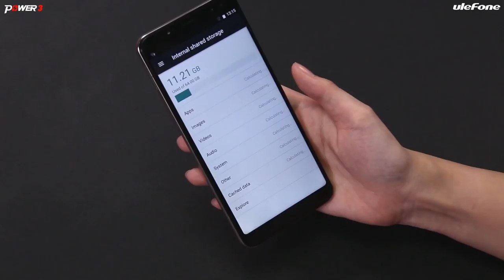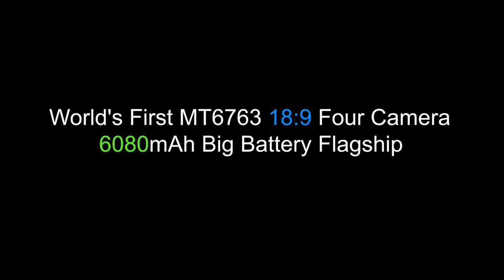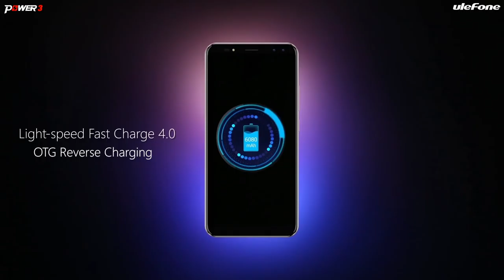Ulefone Power 3 официальная распаковка и технические характеристики gadget x